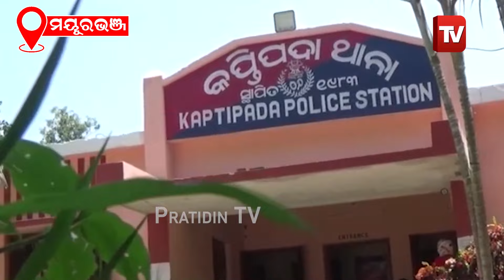ରାତିରେ ମନ୍ଦିର ଗ୍ରିଲ୍ ଭାଙ୍ଗି ସୁନା ଅଳଙ୍କାର ସହ ଦାନ ଟଙ୍କା ଲୁଟିନେଲେ ଦୁର୍ବୃତ୍ତ l Mayurbhanj